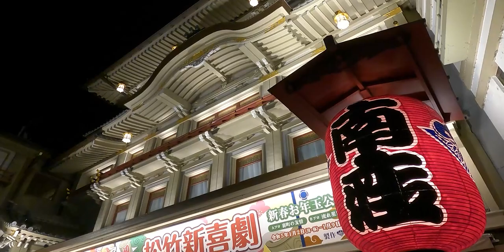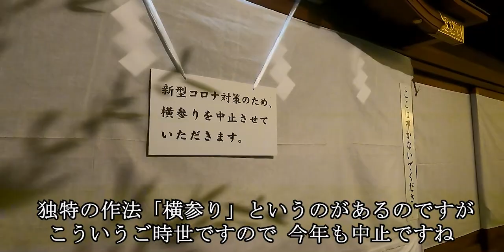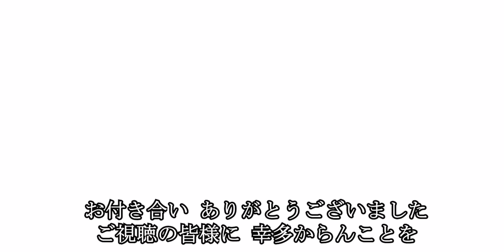【京都おすすめ】十日ゑびすに出掛けよう2023【京のココ見といやす】京都ゑびす神社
2023年1月9日
女将と二人で京都ゑびすの宵ゑびすに出掛けます
感染症に震え、商売もままならなかった三年間
今年こそは飛躍の年にとの思いでお参りしてきました
どうぞノンビリご覧ください^^